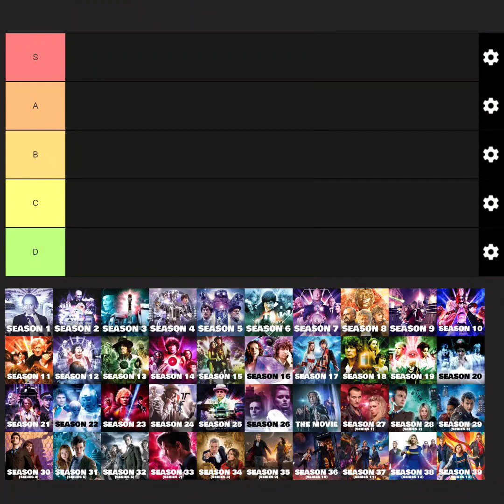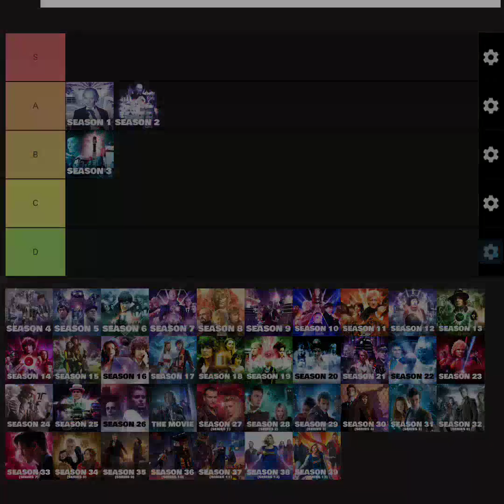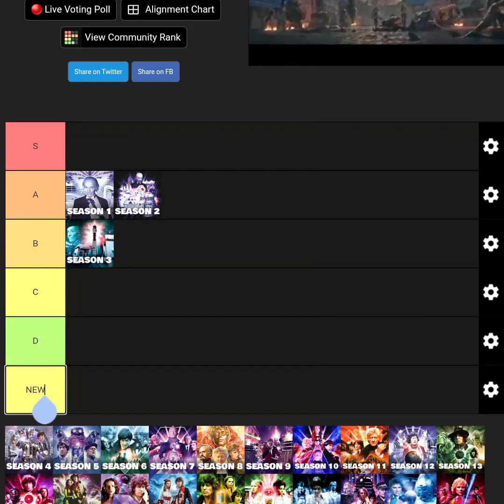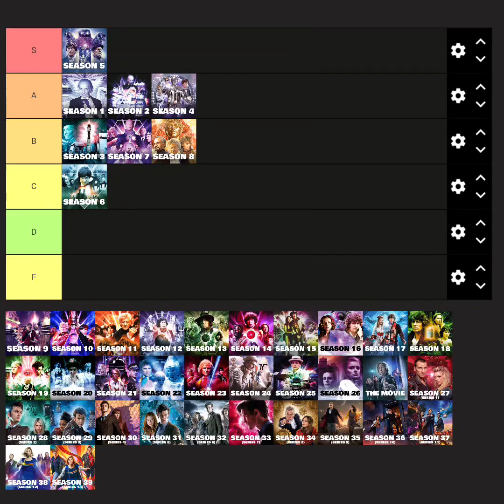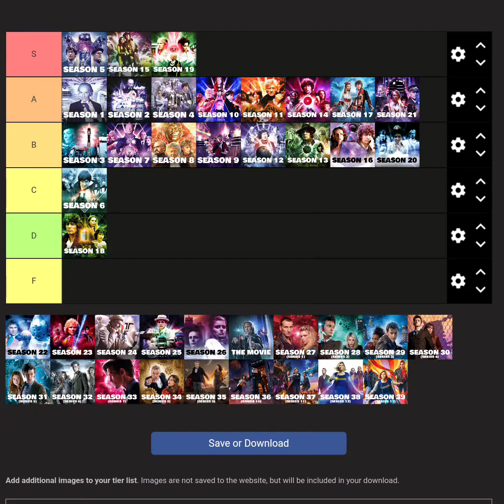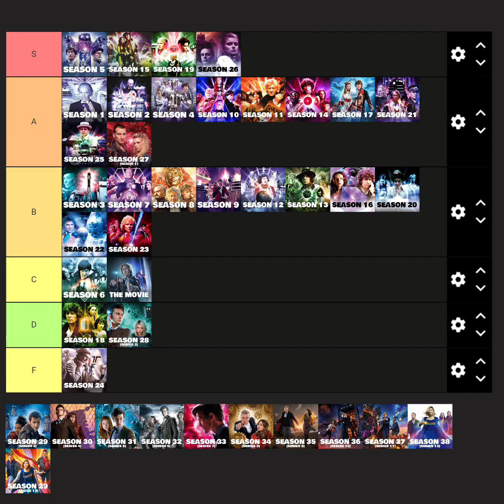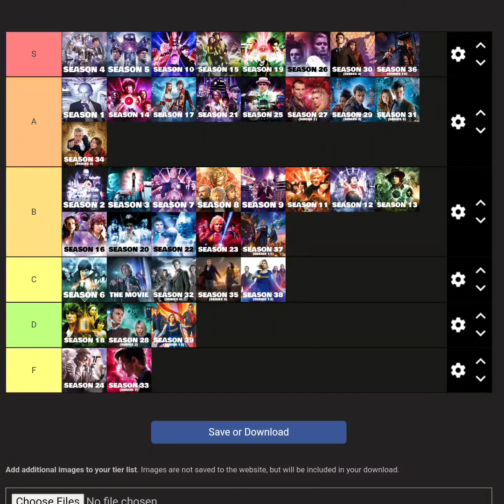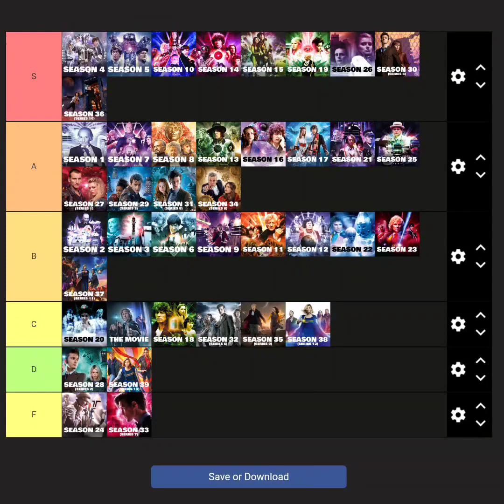Ranking all 39 seasons of Doctor Who in a Tier List